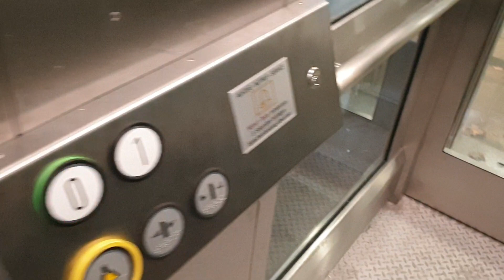Defekter Aufzug am Moerser Bahnhof